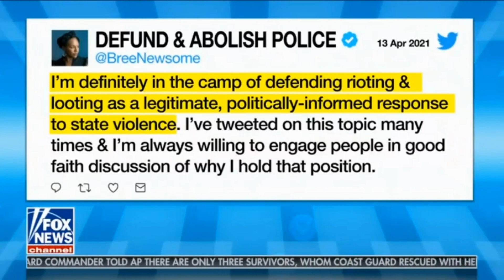Chicago Police Shooting Stirs Passionate Debate Among The Five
As unrest erupts over the death of 13-year-old Adam Toledo who was shot in Chicago by the police, The Five get into a passionate debate over police violence versus the right to defend themselves.